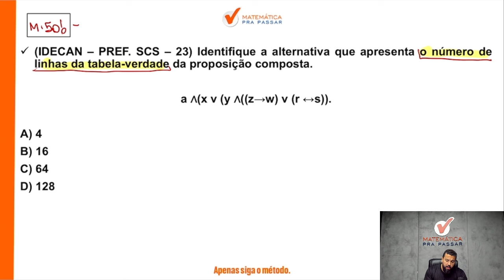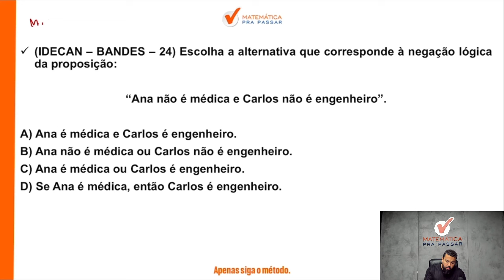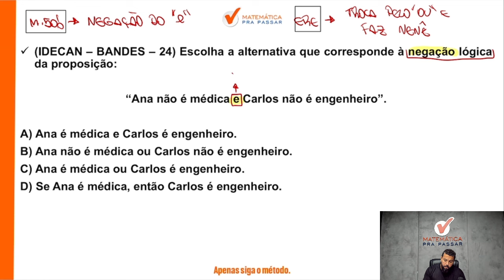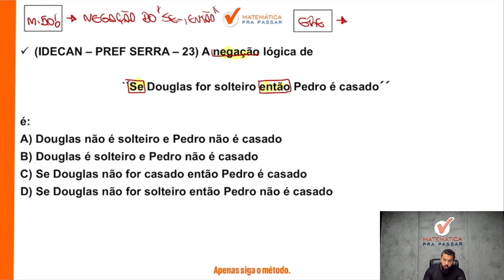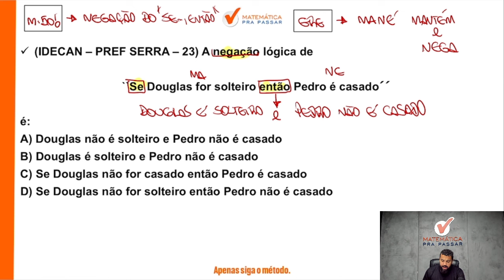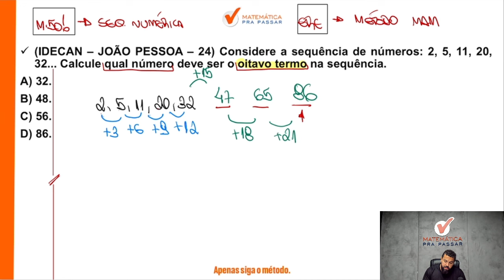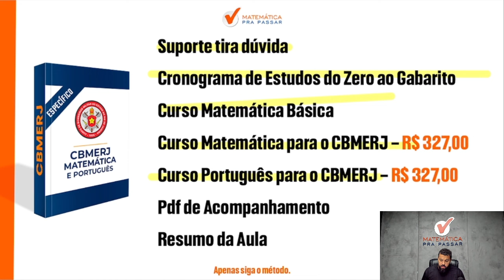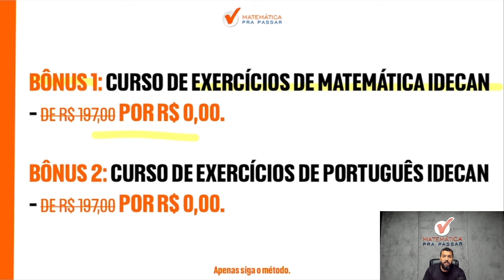4 Dicas Para Acertar Mais em Raciocínio Lógico no CBMERJ.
Você quer aprender 4 Dicas Para Acertar Mais em Raciocínio Lógico no CBMERJ?

Então você precisa aprender com esse vídeo onde nosso professor, Renato Oliveira, mostra Raciocínio lógico para o CBMERJ.

Agora basta dar o play no vídeo e aprender com o Método MPP 4 Dicas Para Acertar Mais em Raciocínio Lógico no CBMERJ.